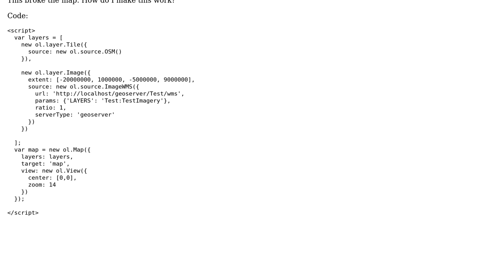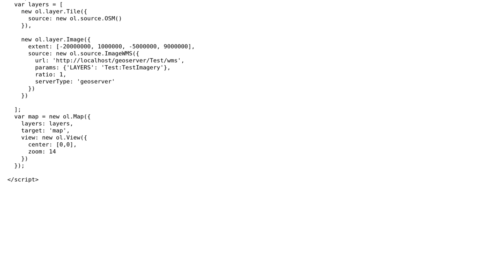GIS: How to add multiple layers to OpenLayers from a single Geoserver WMS?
With thanks & praise to God, and with thanks to the many people who have made this project possible! You are responsible for your own actions.